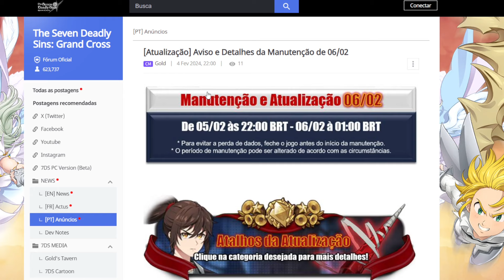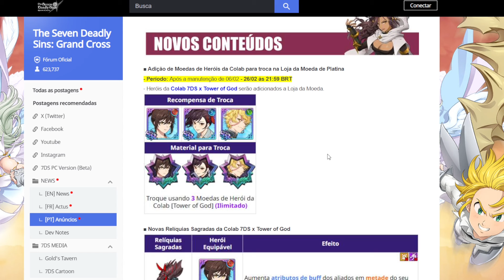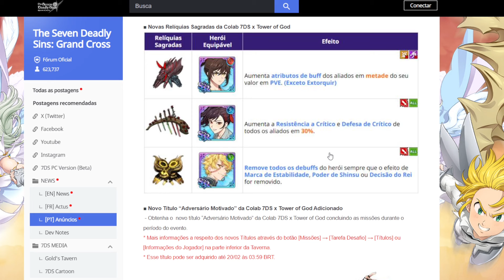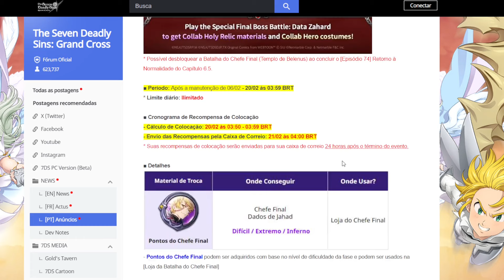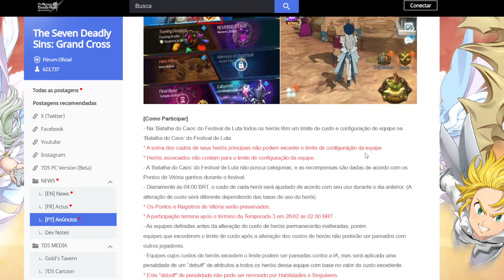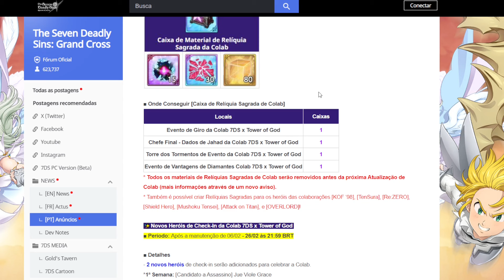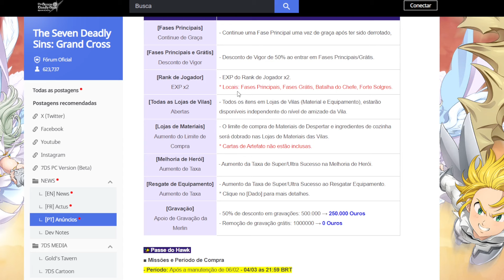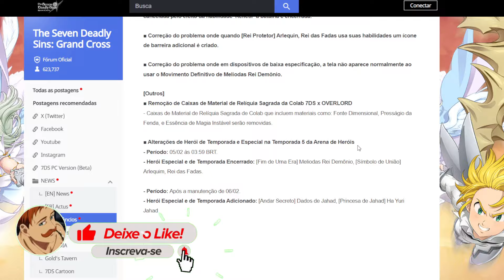A MELHOR COLAB CHEGANDO NO GLOBAL?!115💎DE GRAÇA + 4 MULTIS FREE! TODOS OS EVENTOS DA COLAB - 7DS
COLAB TOWER OF GOD 7DS TODOS OS EVENTOS DA COLAB
A MELHOR COLAB?!115 DIAMANTES DE GRAÇA + 4 MULTIS FREE! TODOS OS EVENTOS DA COLAB TOWER OF GOD! - The Seven Deadly Sins
THE BEST COLAB COMING TO THE GLOBAL?!115💎 FOR FREE + 4 MULTIS FREE! ALL COLAB EVENTS - The Seven Deadly Sins

Link pra assinar AMAZON PRIME e ajudar o canal :

FARME +1100 DIAMANTES ATÉ CHEGADA DO PRÓXIMO BAN FESTIVAL NO GLOBAL! - The Seven Deadly Sins